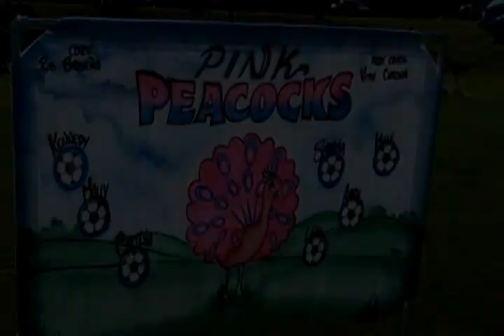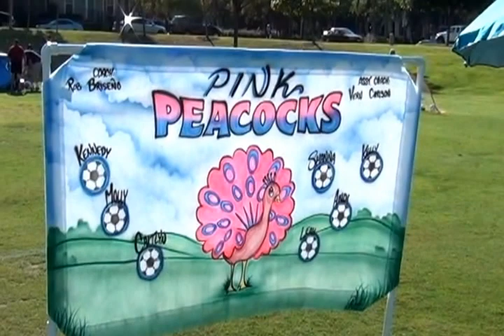Pink Peacocks Game 5